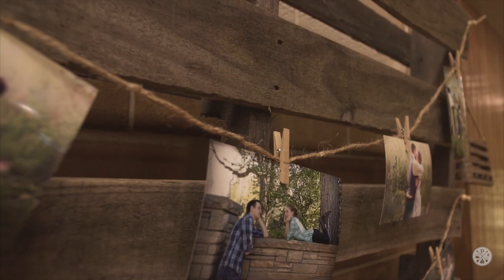Aimee + Brady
Aimee + Brady's wedding day at the Draper Temple and Herriman LDS Church; filmed by PushCapture Photo & Video.